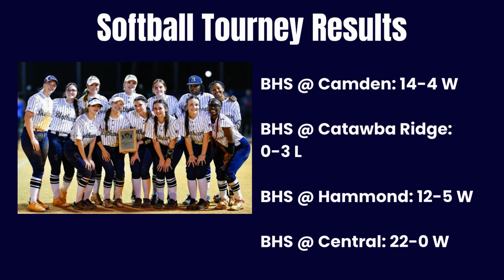Good Morning, Blythewood! S03 E15